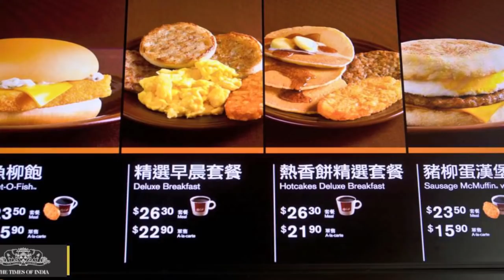McDonald w GUMBALLU?! Gumball obraża McDonalda!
20.000 LAJKACZY 👍- KOLEJNY FILM Z GUMBALLA!
❗️❗️Filmy na kanale CODZIENNIE O 19:00!
📢 Nie zapomnij zostawić SUBA i DZWONECZKA! 🔔

Cześć, ja jestem Cyprian! W dzisiejszym odcinku pokażę Wam odcinek Gumballa Menu! W tym epizodzie pojawił się McDonald w Gumballu! Gumball mocno wyśmiał McDonald! Co o tym sądzicie?

☑️Jeśli to czytasz, napisz w komentarzu "KRESKÓWKI CYPRIAN" a ja przypnę Ci serducho!